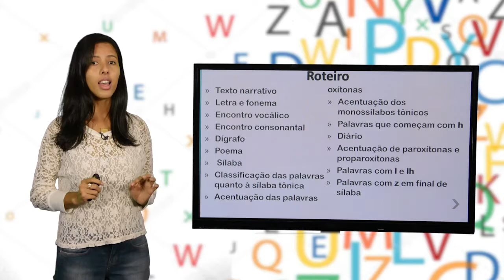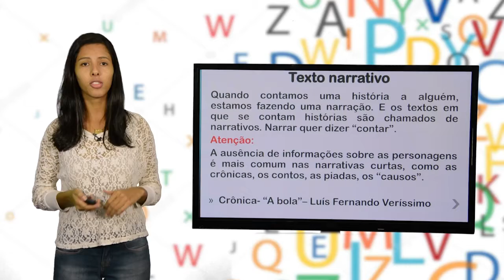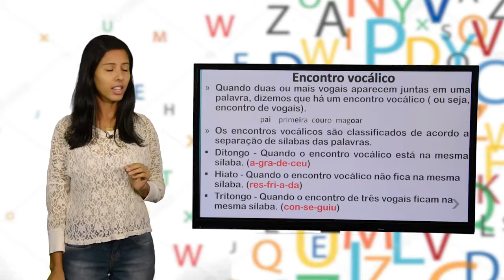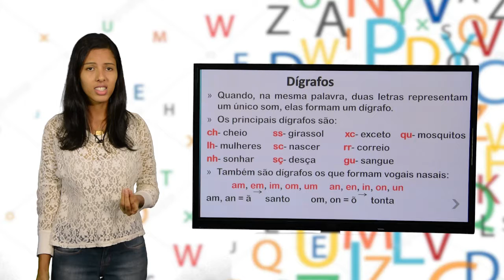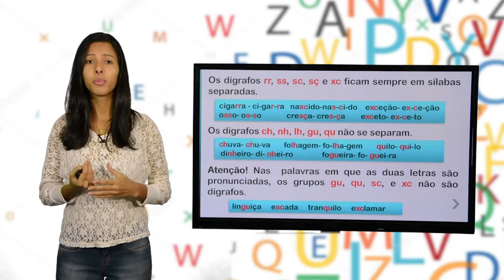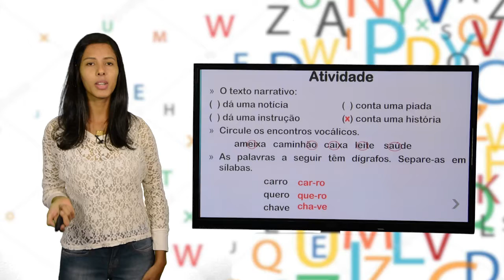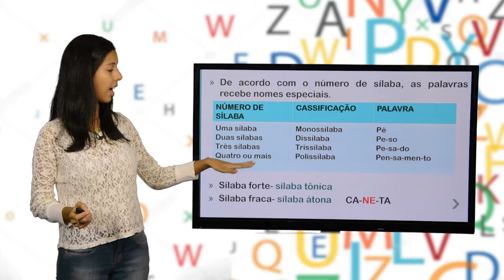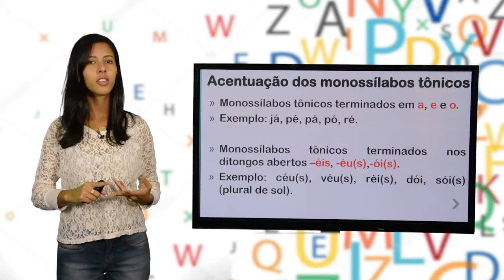4º ANO - I TRIMESTRE - PORTUGUÊS - AULA 5 - REVISÃO (PARTE 1) NARRAÇÃO/LETRA E FONEMA/ SÍLABA